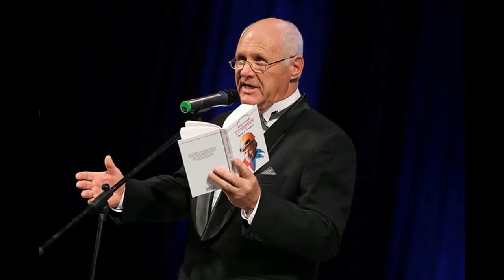Анатолий Трушкин . Ужасы Секса . Читаем Сами